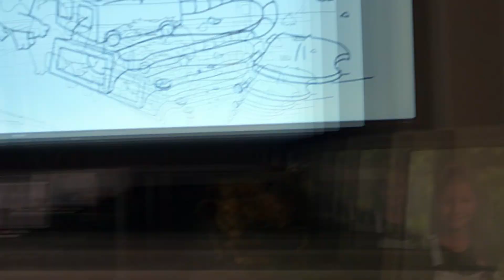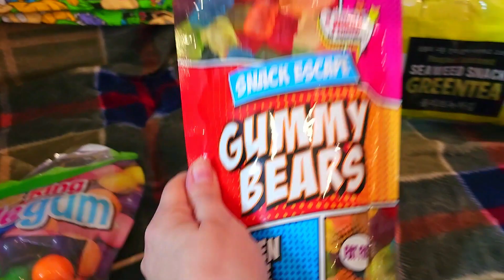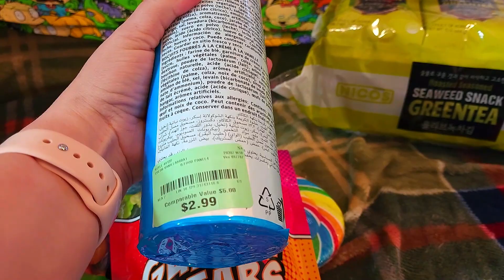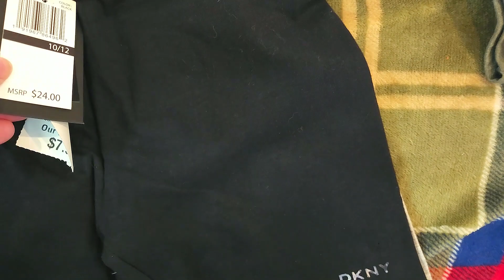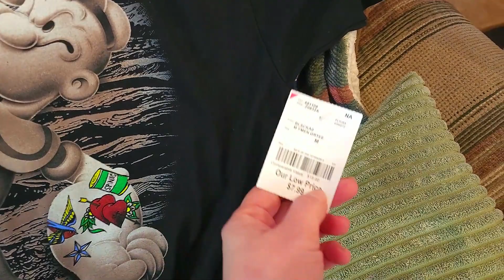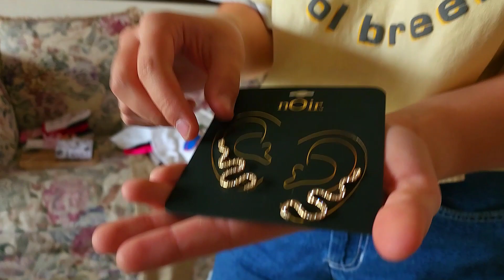#61 США Наш Апрель/ Первая Гроза/ Пасха/ Сельхоз Работы/ Коты/ Школа/ Девочки в Обновках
Ссылка на YouTube канал Софии

Ссылка на группу в 👀Телеграм:
МЫ В АМЕРИКЕ